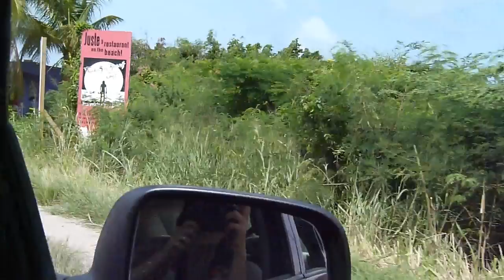saint martin c'est ça. Visite rapide coté français en voiture.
connaitre un peu de st martn